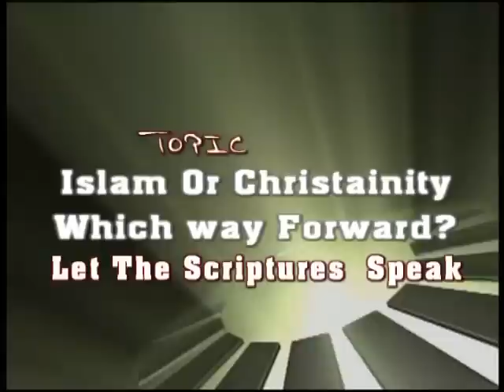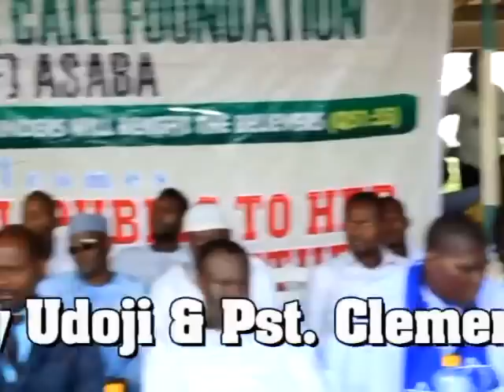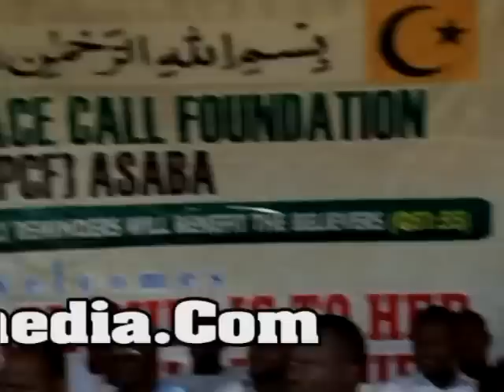SHEIKH MABERA VS PASTOR IYEDE & EVANG. UDOJI. WHICH IS THE WAY, ISLAM OR CHRISTIANITY?